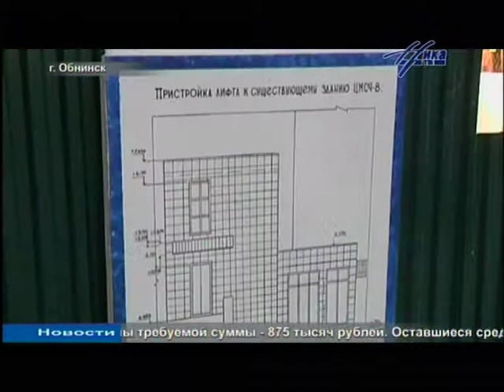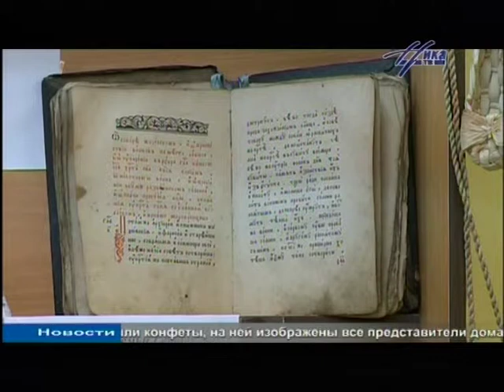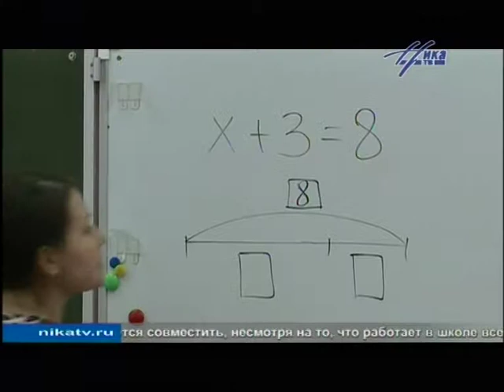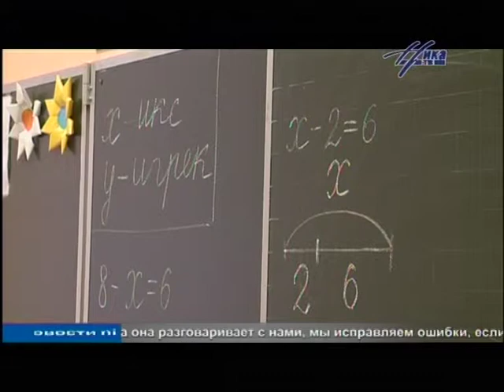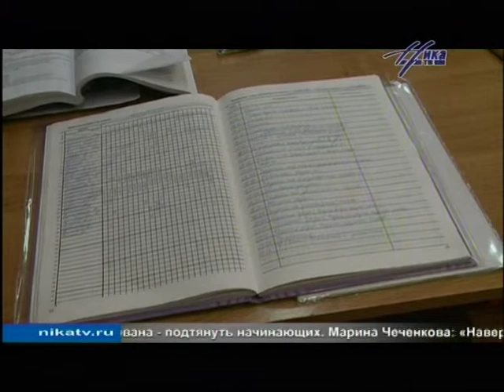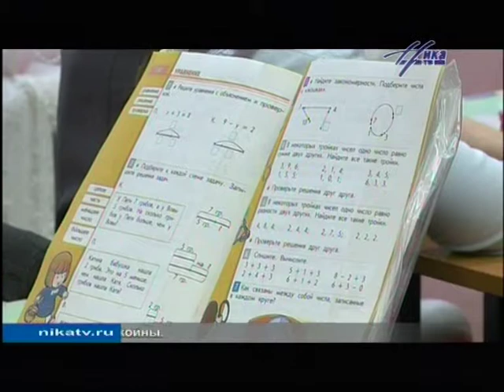Выпуск новостей 28 января, 21:30